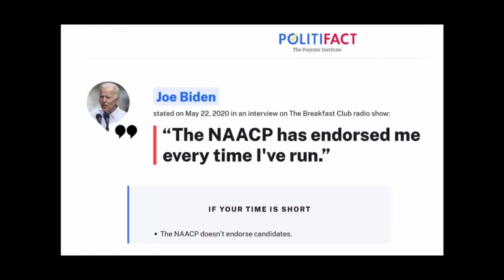A MINUTE OF JOE BIDEN FAILS!!